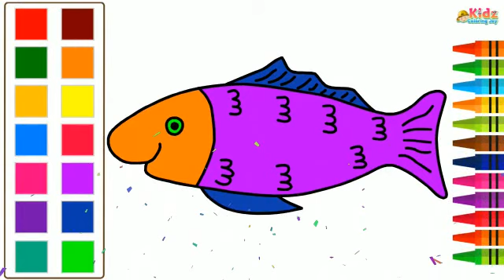How to draw and colour fish | Kidz Coloring Joy | Fish colouring pages for kids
Hello Everyone,

Today we are presenting our cute drawing and colouring video of a fish for children. Hope you all will enjoy drawing and colouring it.